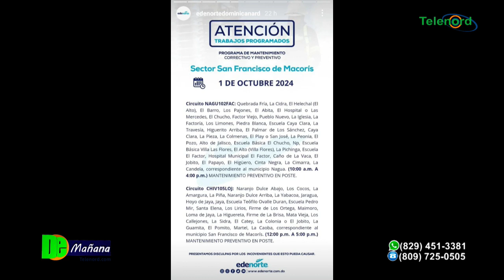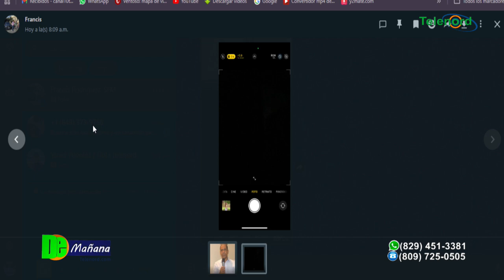Los apagones en San Fco. De Macorís